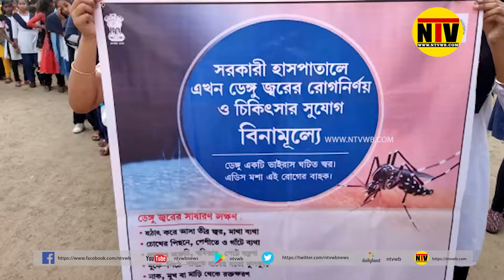স্ক্রাব টাইফাস ও ডিঙ্গু নিয়ে ছাত্রছাত্রী শিক্ষিত করতে চিকিৎসকদের উদ্যোগ